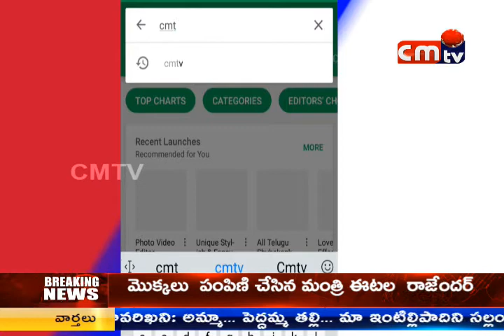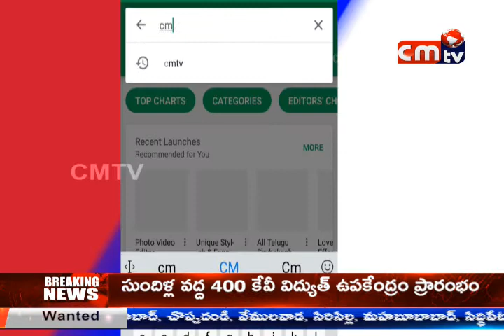CMTV (CoalMine TeleVisions) Dub Smash by geetha